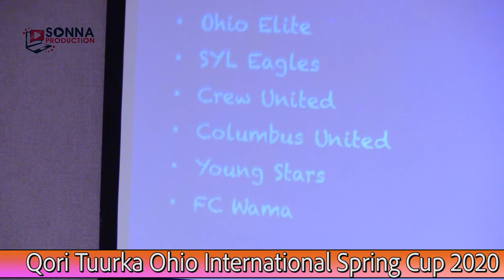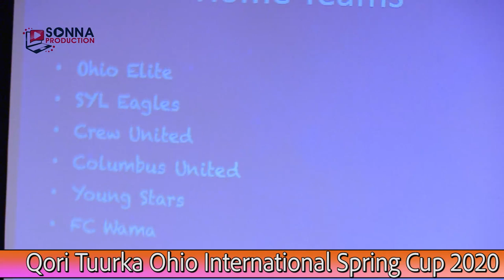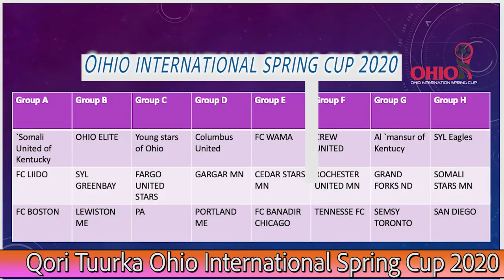Qori tuurka Ciyaaraha xagaaga Ohio International Spring Cup 2020